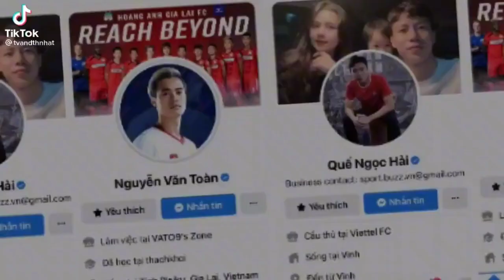Tổng Hợp Tik Tok Về Cặp Đôi Bóng Đá | Ngọc Hải & Văn Toàn [0309]| P25